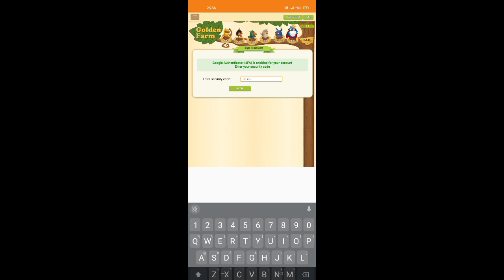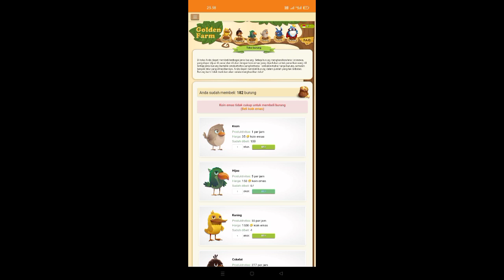Mining burung btc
Sistem mining btc metode mining burung.
Ayo cuan bersama